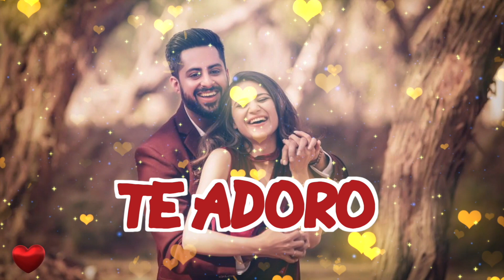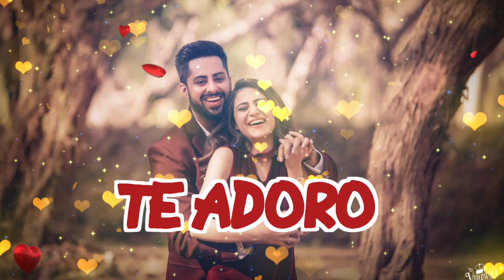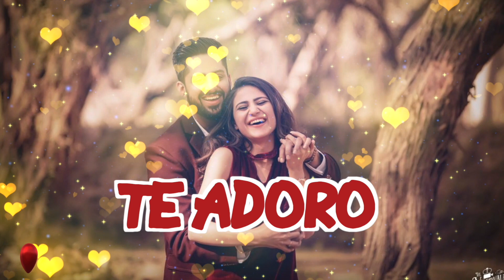Te Adoro Minha Amada Princesa, Te Adoro Com Toda Força do Meu Amor! 👩‍❤️‍👨